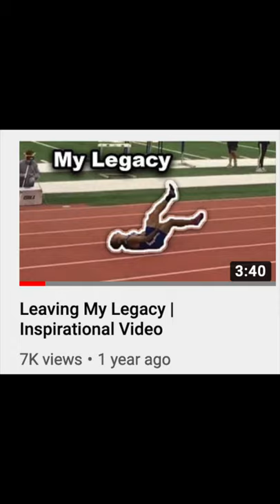How I have Mamba Mentality. My Football and Track & Field Story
A lot of people have told me I remind them of Kobe because I'm very resilient. I decided to dedicate this video to him. Kobe Bryant may have passed away, but his legacy will always live on. Kobe thank you for inspiring us to not give up when we face adversity and difficult circumstances. We will overcome our toughest battles and develop ourselves to become tougher. I believe that I am the next human being that God sent to help set an example for our world. I am a  passionate, kind and compassionate individual. We will become fearless, mentality stronger and help spread positivity around our globe. This is my Football and Track & Field Story

      UsainBui